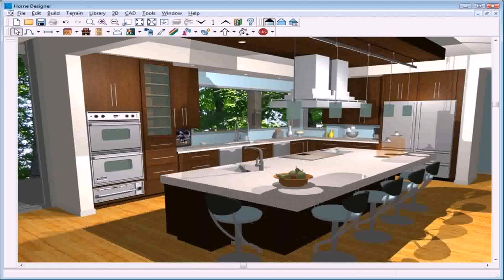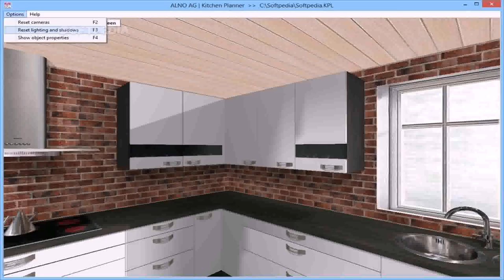Kitchen Design Tool With Measurements - Gif Maker DaddyGif.com (see description)